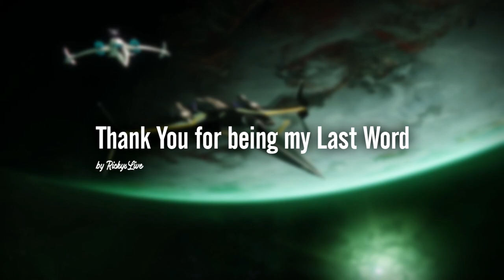Thank You for being my Last Word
This was inspired by the Last Word recently re-releasing in Destiny 2 and what better way to commemorate such an iconic weapon then with a piano remix by me RickysLive! Hope you all enjoy :)

Players Involved:
Ricky#13801
Blue#16498